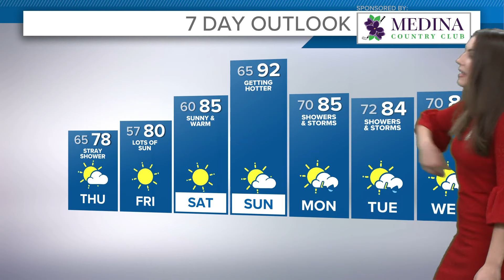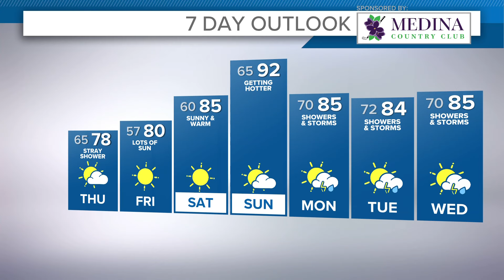Cleveland weather: Downpours, rumbles winding down but stray showers could pop up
Your 5 p.m. Greater Cleveland and Northeast Ohio weather forecast:

We'll have lots of sunshine to greet us on our Wednesday morning but that sunshine will help heat things up and trigger more showers and storms to develop by midday into the early afternoon. Much like yesterday, we won't have widespread severe weather, but a few of these storms could be strong with the potential for localized damaging wind.

Highs today will push the low to mid 80s with high humidity.

By tonight we'll quiet down again with lows dropping back into the mid 60s. Expect lots of sunshine on our Thursday as we'll be behind the cold front. Highs will push the upper 70s with a more comfortable feel outside. We can't rule out a few pop-up showers as moisture always lingers this time of year.